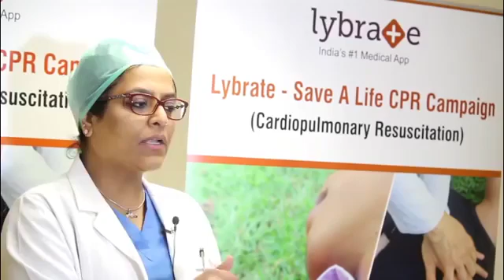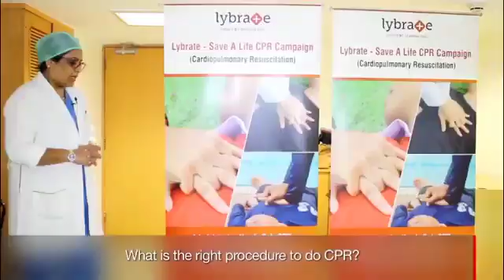Right way to give CPR - Dr. Vanita Arora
Do you make these mistakes while giving CPR? What is the right procedure for CPR? Dr. Vanita Arora, Director & Head, Cardiac Electrophysiology Lab and Arrhythmia Services, Max Super Speciality Hospital, Saket shares the common misconception of relating a heart attack with sudden Cardiac Arrest due to the lack of awareness and shares the signs & symptoms of Sudden Cardiac Arrest.